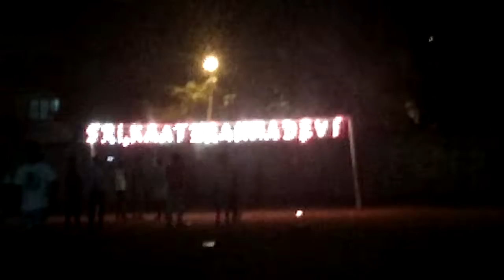Bangalore karaga in ulsoor karaga(16)